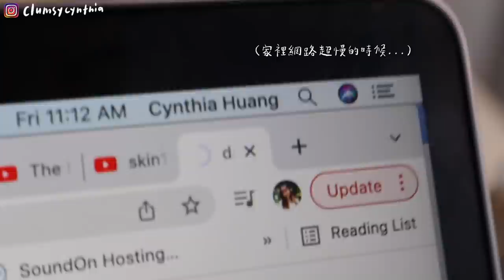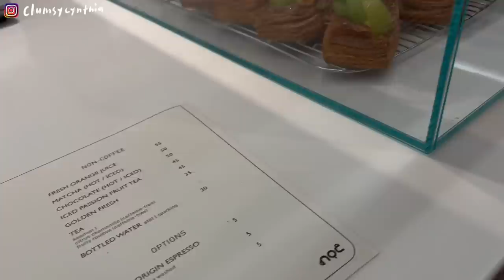VLOG | 一個人吃飯的日子🍝/陪拍攝的工作日常碎片🎥/懶人一鍋煮肉醬+白酒蛤蠣義大利麵/驗包包&開箱新買的衛衣📦